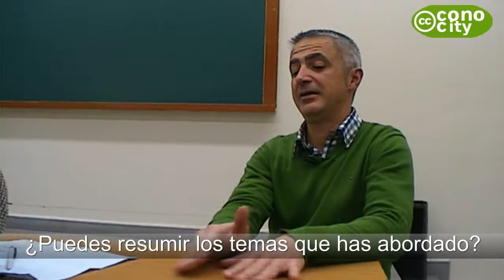adelat_en_jedi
Anibal de la Torre ha participado en el jedi4, las Jornadas de Educación Digital de la Universidad de Deusto. Resume su exposición, ademas de valorar la respuesta y actitud de las personas asistentes a la jornada